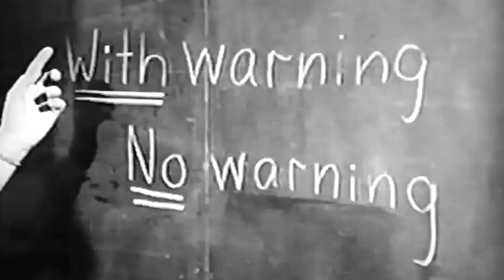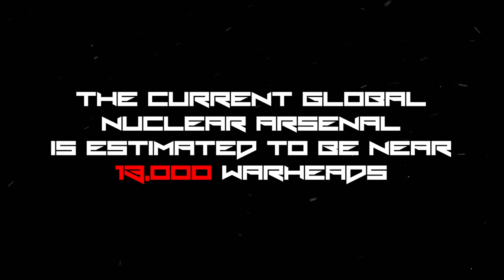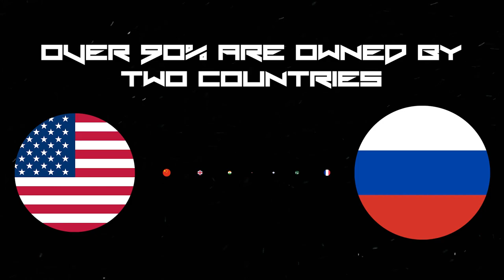DEFCON / Nuclear - Relocation mashup ft. Feed Me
Music video inspired by a mashup named DEFCON by Soundcloud user Atlas, featuring the song Relocation by Feed Me, made with resampled audio.

The Slow motion explosion video at the end is from the May 25, 1953 Upshot-Knothole Grable nuclear weapons test at the Nevada Test site. It was a 15 kt warhead, the same yield as the Little Boy bomb that was dropped on Hiroshima which resulted in the deaths of somewhere between 90,000 and 140,000 people, and yet dwarfed by modern nuclear warheads in the arsenals of today’s militaries.

The US Navy has 14 Ohio Class Ballistic Missile submarines, each capable of holding 20 Trident II missiles. Each Trident II can hold up to 12 independently targetable W-88 475 kt nuclear warheads (currently reduced to 8 with New START Treaty limitations), representing the majority of America’s nuclear arsenal. Resulting in a capability to hit 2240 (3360 absent New START) separate targets each with an explosive yield over 30 times that of the Hiroshima bombing.

On 21 February 2023, amid escalations between the US and Russia, Russian President Vladimir Putin announced Russia’s suspension of participation in the New START Treaty, disallowing the US and NATO to inspect their nuclear facilities and potentially signalling the end of the last remaining nuclear arms treaty between the two largest nuclear arsenals in the world.